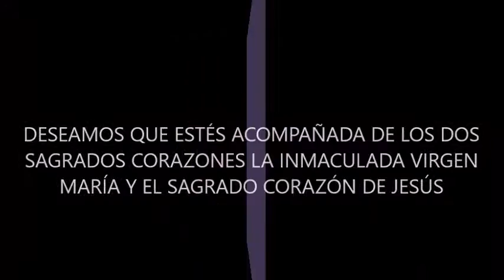Feliz cumpleaños DAMARIS PICÓN MANZANO yt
La Exconcejal de Ocaña DAMARIS PICÓN MANZANO celebra sus cumpleaños